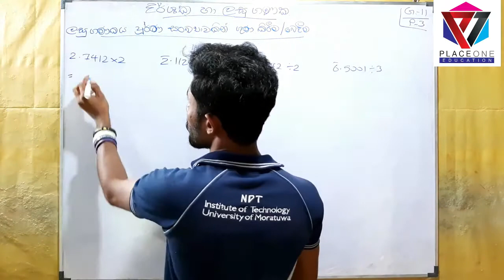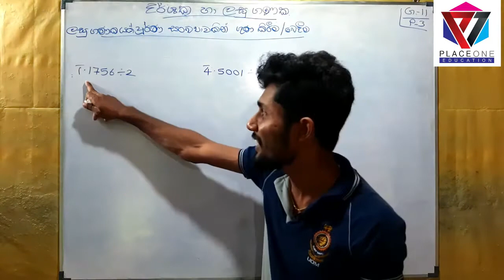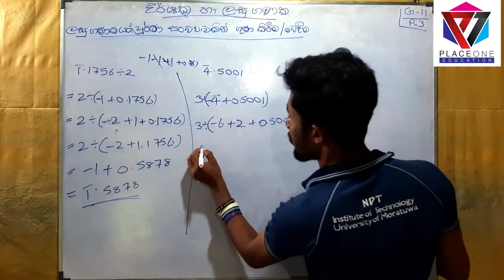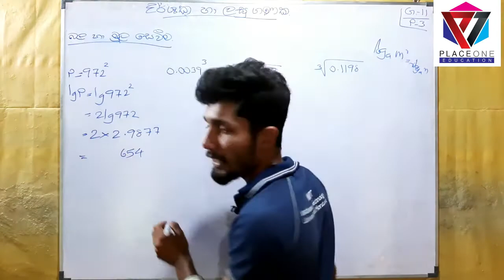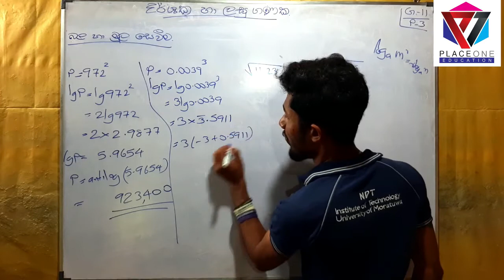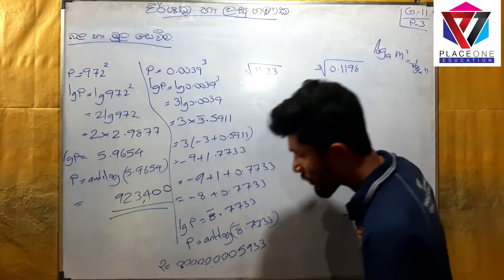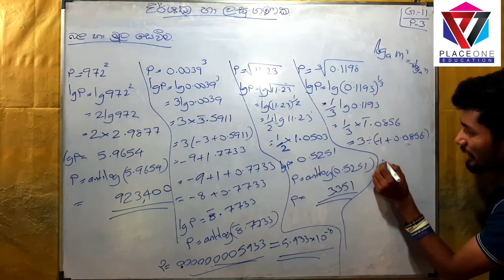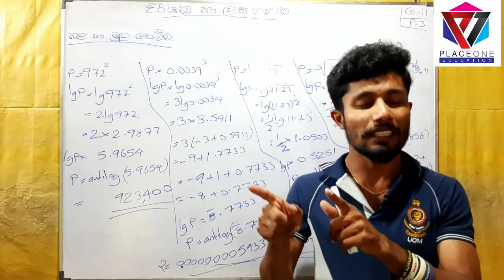OL_Maths Lagu Ganaka ලඝු ගණක Last EPISODE Grde 11 Logorithm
ලඝු ගණක
Last Episode
Lagu Ganaka
Grade 11

Sanju S Dharmasena - Place1

සියලුම ගණිතය පාඩම් සඳහා Place1 YouTube චැනලය වෙත ගොස් Playlist හි Maths ෆෝල්ඩරය වෙත පිවිසෙන්න.